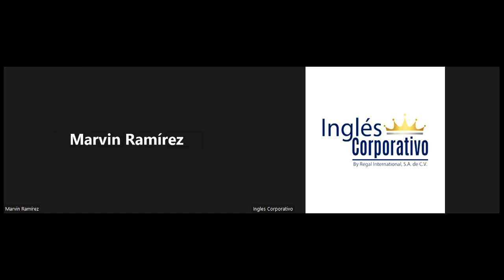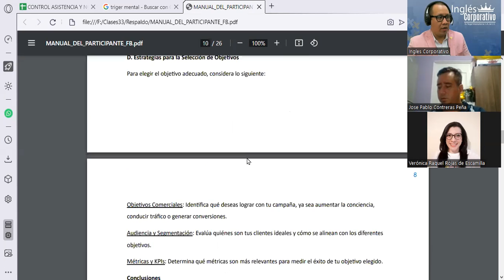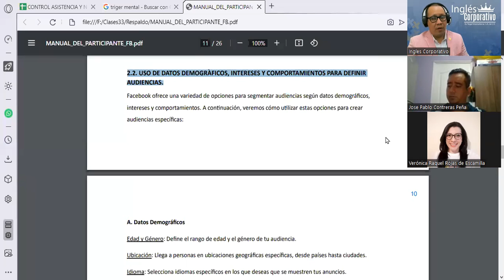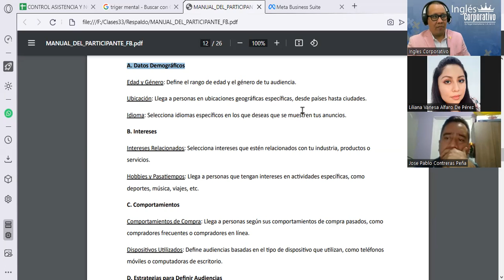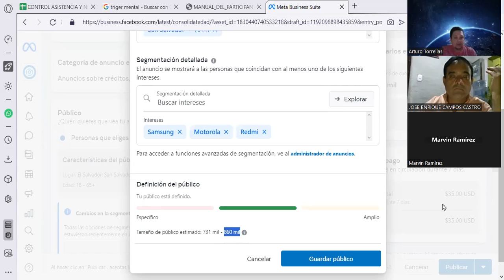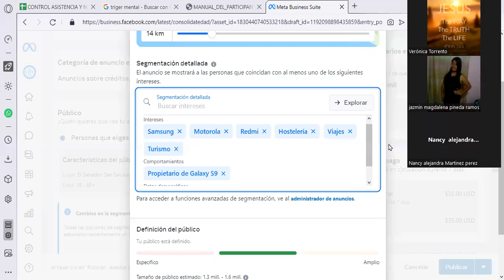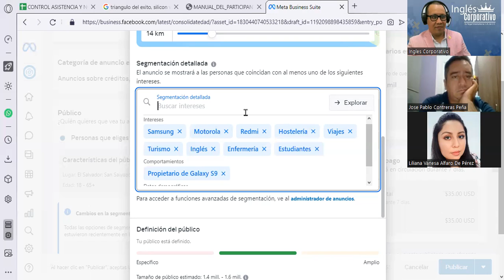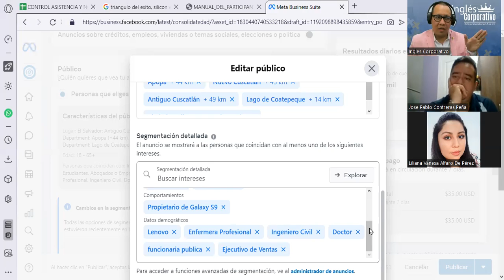Sesión06- 21-11-23-FB-01-8-9-PM-11-23-180-Reyes- Datos Demográficos, Intereses, Comportamientos